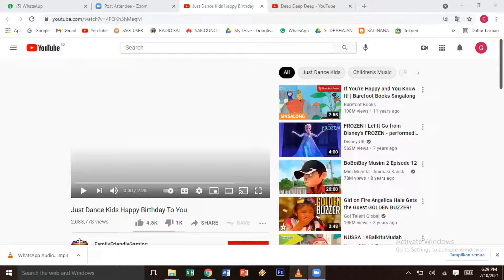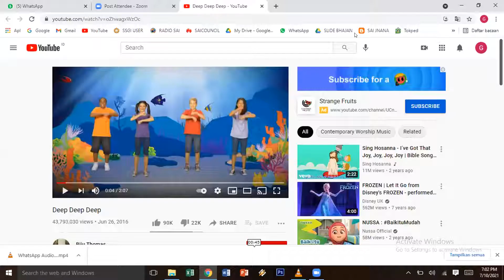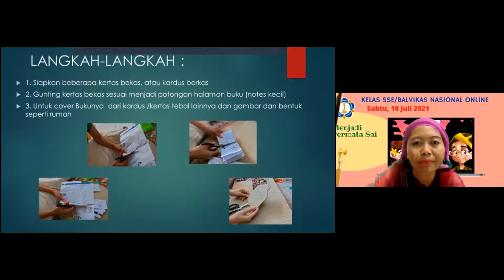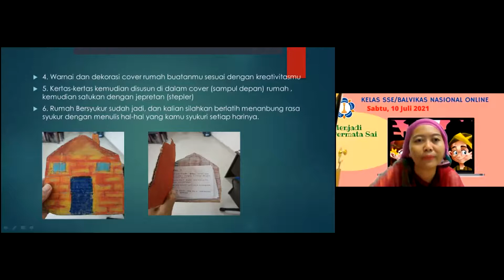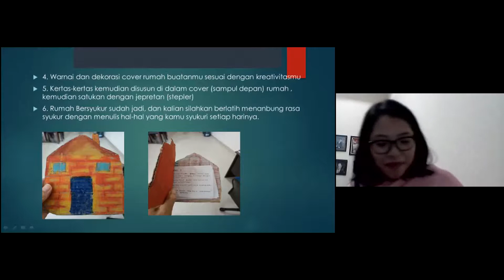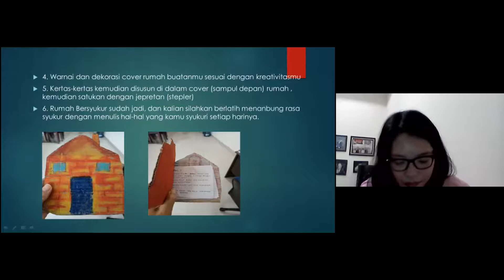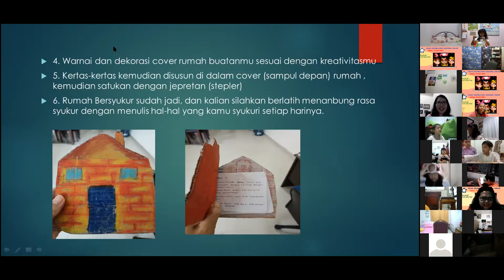BALVIKAS ONLINE NASIONAL 10 JULI 2021 GRUP 1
Kegiatan Kelas SSE secara online seluruh Indonesia yang diadakan dalam rangka mengisi kegiatan anak-anak SSE(balvikas) yang sedang libur sekolah. Dalam Video ini adalah rekaman kegiatan Grup 1